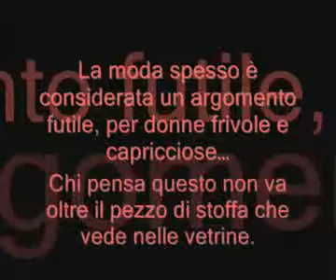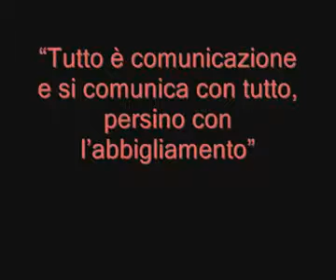Moda tra identita e comunicazione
Le donne dello spettacolo, della politica e dello sport, così come tutte le donne, influenzano il giudizio degli altri attraverso il loro abbigliamento